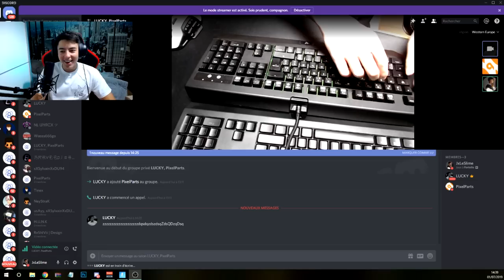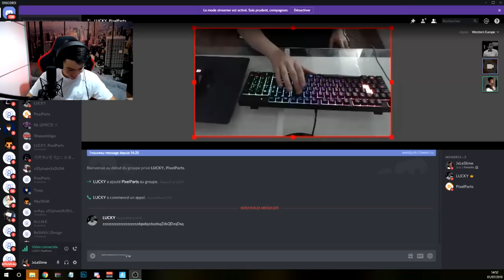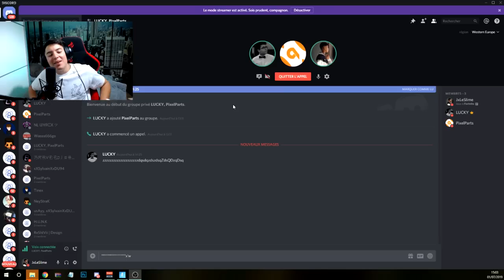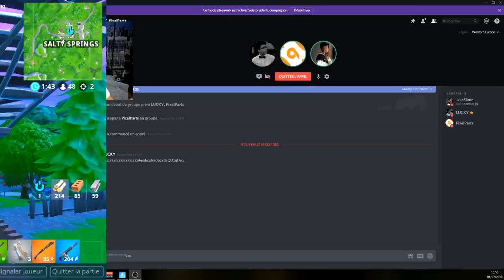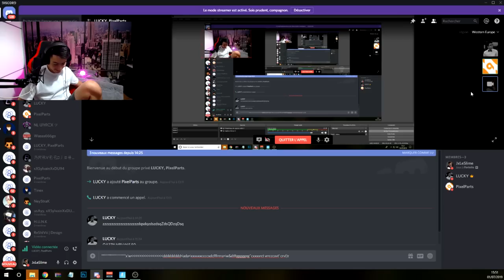1 KILL = UNE TOUCHE EN MOINS SUR FORTNITE WTF! (Ultra Hard)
Hey aujourd'hui nouvelle vidéo défi sur Fortnite avec mes potes !

L'enceinte Bluetooth Waterproof